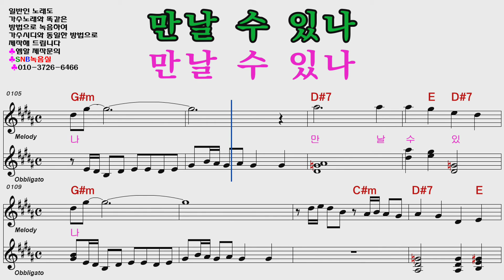송가인 밤차에서